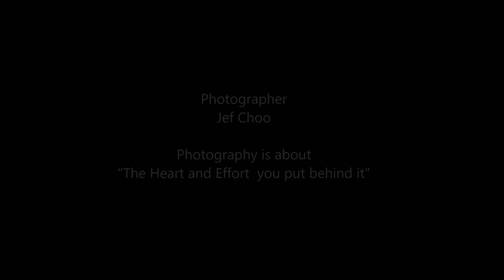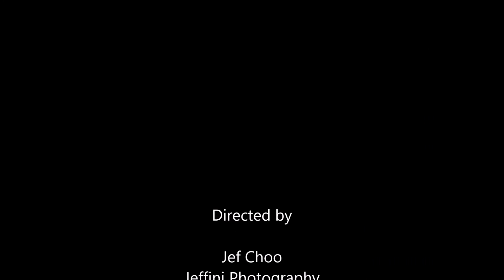National School Rhythmic Gymnastics 2016 RG Stage 1 PT 2 by Jeffini Photography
National School Games Rhythmic Gymnastics 2016 was held in Singapore on 12 to 15 Apr 2016 at Bishan Sports Hall.
Feature: RG Stage 2